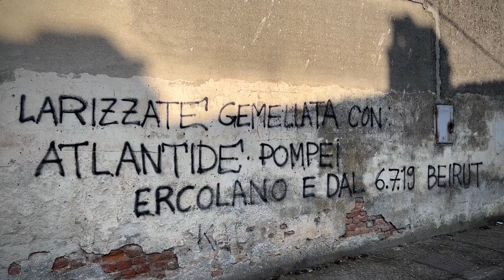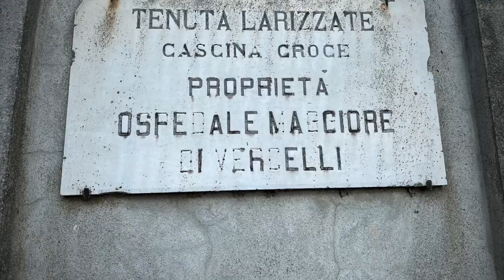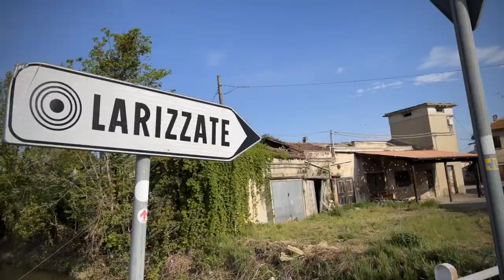Larizzate Il Borgo Fantasma alle porte di Vercelli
Un giro per questo borgo caratteristico e suggestivo per lo stato attuale circondato da risaie alle porte di Vercelli ormai quasi del tutto disabitato che sogna di rinascere, tutto così vicino, tutto così lontano. La storia di Larizzate si può riassumere in queste parole. Primo distinguo, parliamo di centro abitato e non della sede degli insediamenti produttivi (come Amazon, Novacoop, Claas) che sorgono dall’altra parte della strada, prima del casello, e hanno portato il nome della frazione in giro per l’Italia. Vercelli è a un tiro di schioppo: non più di un centinaio di metri. Eppure, passeggiando per le due vie del borgo - via Lignana, la principale, e via Nino Bixio, la trasversale - ci si sente distanti, quasi in un’altra dimensione.
Le ultime due attività hanno chiuso i cancelli da tempo: il ristorante, l’ex trattoria Nuovo Mulino, da quasi cinque anni, l’ufficio postale da dieci, e la gente è scappata. Silenzio e abbandono sono i primi dettagli che colpiscono: persino il pannello riservato ai manifesti elettorali appare semi vuoto, come a dire che da queste parti, ormai, persino le promesse politiche non funzionerebbero. Larizzate si sta spopolando a ritmi vertiginosi e Vercelli, in questi anni, «ha sempre voltato la testa dall’altra parte rispetto ai nostri problemi. In quanti siamo rimasti a vivere qui? Non più di 15», spiega Federica Rosso, imprenditrice agricola, che oltre a produrre riso, oggi vende ogni tipo di prodotto legato al riso, nell’azienda famigliare all’interno della tenuta Santamaria: dai chicchi ai biscotti passando per il latte e così via Quindici irriducibili residenti che non vogliono rinunciare alle loro origini, alla loro storia: «Ecco, la gente di Larizzate - aggiunge Federica - è prigioniera della propria storia», e per capire il perché basta alzare la testa e leggere le incisioni degli stabili, che recitano, sempre: «Di proprietà dell’ospedale (Maggiore) di Vercelli», ovvero dell’Asl: «Qui - spiega Federica - ogni casa, ogni cascina, ogni costruzione è di proprietà dell’Asl, a cui viene pagato un affitto ma da cui è praticamente impossibile comprare per iniziare un’opera di ristrutturazione e, chissà, attirare abitanti. Il forte stato di abbandono, visibile appena si entra in paese, è dato solamente da questo motivo».
A fine ’800 la frazione contava fino a mille abitanti, negli Anni 70 un centinaio. Ed era comunque un buon numero, tanto da far funzionare la scuola elementare Gallardi e il centro diurno. Persino il cimitero è abbandonato: «Eppure basterebbe poco per fare ripartire tutto - racconta il risicoltore Piero Mentasti -, perché l’Asl possiede tutti gli immobili? Lasciti testamentari di oltre 100 anni fa. Siamo un paese di agricoltori? Bene, basta scegliere una cascina abbandonata qualunque e dedicarle, ad esempio, un centro studi sul riso, una sorta di università a cielo aperto. L’Asl però non è disposta a cedere: è come se ci fosse un passaggio burocratico in più. E tutto resta sempre uguale. Anzi, tutto muore, come la nostra frazione».
La speranza viene da una giovane coppia di missionari, poco più che trentenni originari di Moncalvo, che dopo un anno di volontariato in Perù è venuta ad abitare - coi loro due bimbi - a Larizzate per «vivere nella semplicità della campagna - raccontano Matteo Seno e Martina Bonelli -. Don Patrizio ci ha affidato la canonica e la cura degli spazi intorno. Noi ne abbiamo fatto la nostra casa e il nostro orto, dove coltiviamo erbe officinali da cui ricavare tisane, e con la vendita sosteniamo noi e le missioni». Vivono anche con un cane, due capre e due maiali. Da questi ricavano salumi di qualità. Il sogno è acquisire la cascina dietro l’angolo per «costruire una vetreria d’arte creando un prodotto artigiano e iniziare a riqualificare il borgo». fonte: La Stampa

L’abbandono a pochi passi da Amazon: il borgo di Larizzate sogna di rinascere con riso e vetri d’arte
L’antica frazione di Vercelli e i suoi quindici, irriducibili residenti

stefano fonsato
Music: Ioon - Just BbM Live